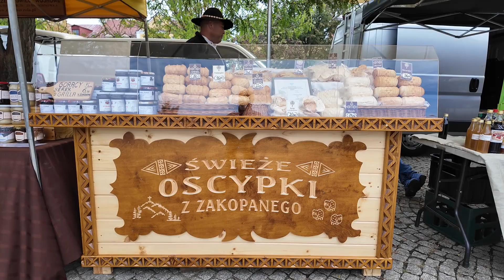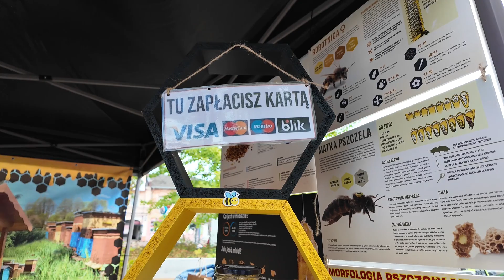Jarmark Michałowy w Białej Podlaskiej, 28.09.2024r.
Z okazji Dnia Patrona miasta Biała Podlaska tj. Św. Michała Archanioła corocznie na rynku miejskim, zawsze pod koniec września , odbywa się Jarmark Michałowy.